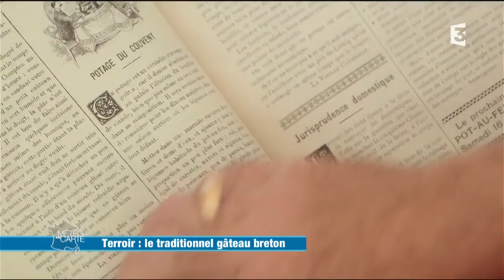Recette : le gâteau breton - Météo à la carte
Recette : le gâteau breton

Voici la recette du traditionnel gâteau breton.

Les détails de la recette

Ingrédients :

- 125g de beurre
- 100g de farine et de sucre
- 4 œufs

Préparation :

- Mélanger 100g de farine, 100g de sucre et trois jaune d’œuf
- Ajouter du beurre, puis pétrir la pâte (Astuce du chef : ne pas pétrir la pâte plus de 45 secondes)
- Mouler la pâte
- Le badigeonner d’un jaune d’œuf puis enfourner pendant 55min à 170°

Bernard Aunier : Boulanger

RÉAGISSEZ
Hashtag